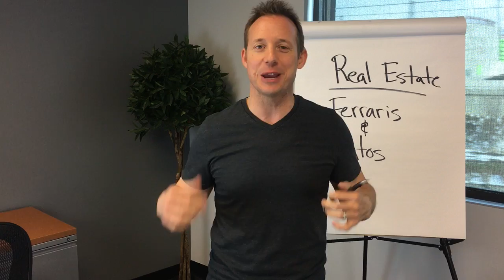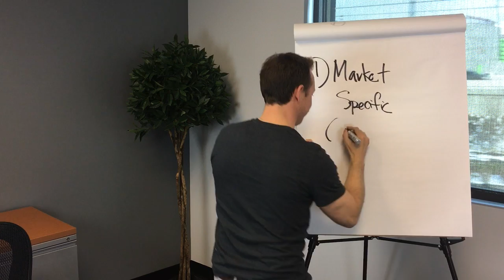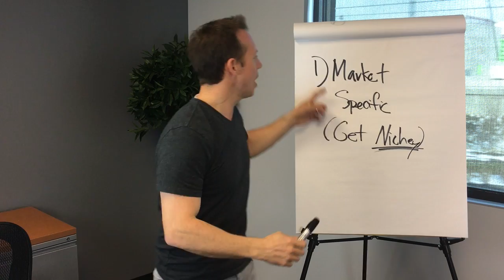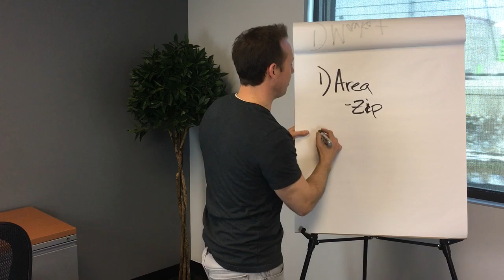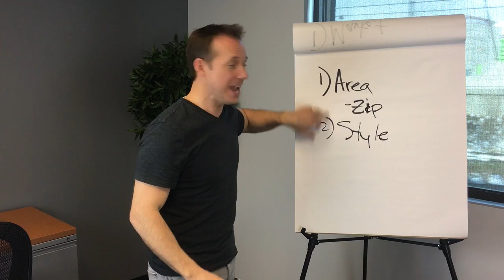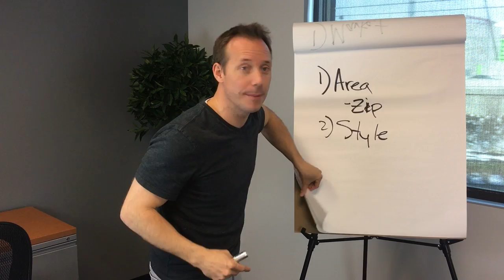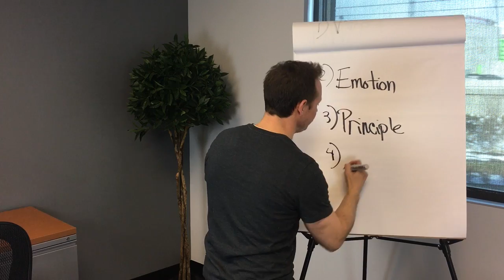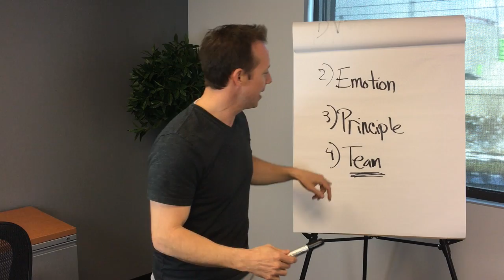Real Estate Straight Talk | Ferrari VS Pinto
Hi I'm Mike Baird. I'm offering some great advice on how to get started in the real estate game. Grab a pen and paper to take notes... You won't regret it!

This is a recording of a previous live training.

Also, check out my FREE webinar where I reveal some high ticket real estate secrets about building your very own real estate empire.